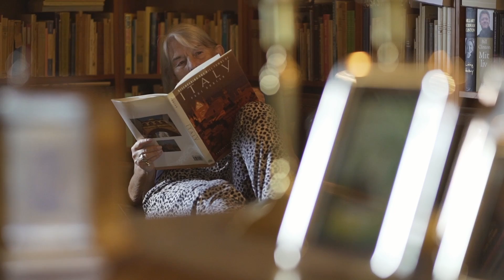Col di Marte in Umbria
Relaxing holiday in a exclusive villa in Umbria